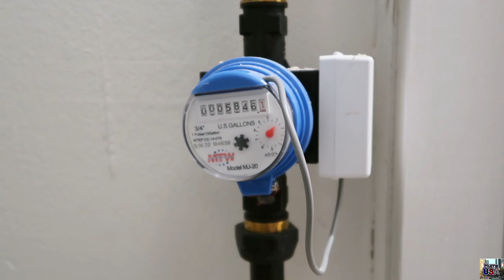🇺🇸 Die ersten 3 Wochen in Florida – Vor-& Nachteile - USA Auswanderer VLOG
Wir sind vor 3 Wochen nach Florida gezogen. Heute möchte ich über die Vor- & Nachteile an meiner Wohnung und Umgebung in Orlando Florida sprechen. Wie wir uns eingelebt haben, wie gefällt es uns generell, das Problem mit der Miete und Abrechnung usw. Und wie lebt es ich neben einem Freizeitpark? Besser gesagt wie lebt es sich neben den Universal Studios?
Wir sind eine Deutsche Auswanderer Familie die seit mehr als 12 Jahren in den USA in Texas lebt.

🇺🇸 Der Zahn muss raus, KEIN Zahnarzt in Florida will helfen ALSO… USA Auswanderer VLOG